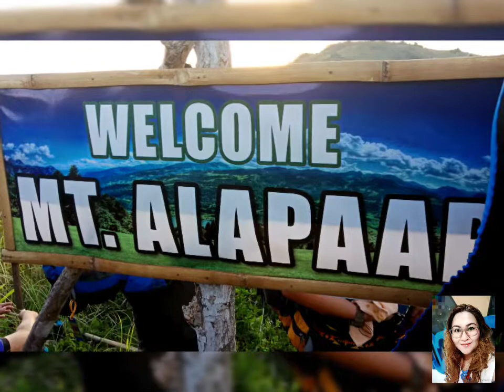ALAPAAP MOUNTAINVIEW CIRCUIT | MAG-ASAWANGBATO | BRGY. SAN ANDRES, TANAY RIZAL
Great for beginner- intermediate sewing machine. The one step button hole, auto-needle threader, top load bobbin all makes it so easy to use even my 10year daughter loves it.

GS2700 Features:

    Bobbin Type. Horizontal. Needle Threader. Yes.
    Sewing Light. LED. Foot Controller. Yes.
    Thread Tension Control. Manual. Quick-set Bobbin. Yes.
    F.A.S.T Bobbin Winding System. Yes. Case. Soft Cover.

I’m a mom of two, and I share my FARMLIFE and journey as an Autismparent. I like to do crafting and gardening. I love our countryliving life. Thank you

FBM: Dayenpcdln
If you want to share your blessing, you may send it to:
Dianne Sonia P. Raras/Metrobank # 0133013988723
or Albert V. Raras/Landbank SA 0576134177
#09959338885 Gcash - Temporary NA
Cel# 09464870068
My family is in Urgent need of Food donations, Toiletries & Dog Food supplies

OFFICERS: ❤ MA. GIA AGAAB ❤EMMAREYES ❤ LHEN DE GUZMAN

In every walk with nature, one receives far more than he seeks."

Tanay, Rizal

Difficulty:
Out of 10 7-8

What to bring when Hiking: short hikes only

1. Water, water, water
2. Towel